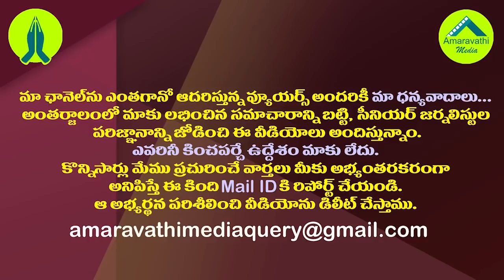ఎంత ఎగిరిపడినా లోకేష్ ను టచ్ చేయంది అందుకేనా?| YCP Ignoring Lokesh Even Though He Criticizes Jagan